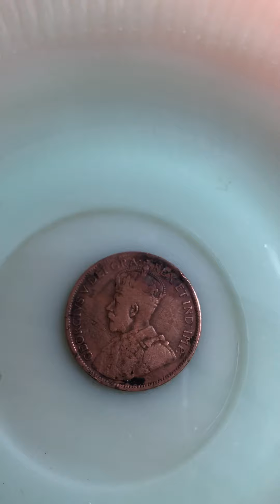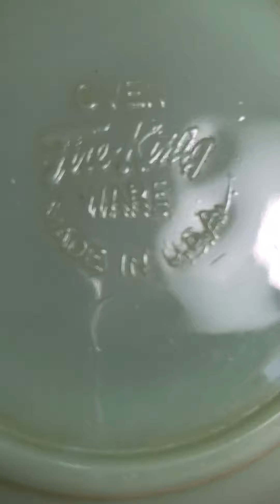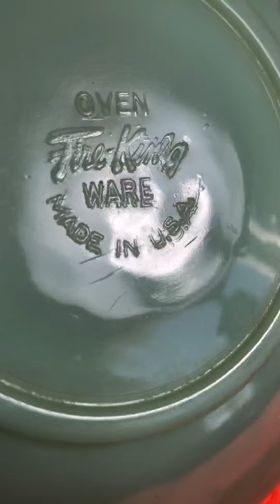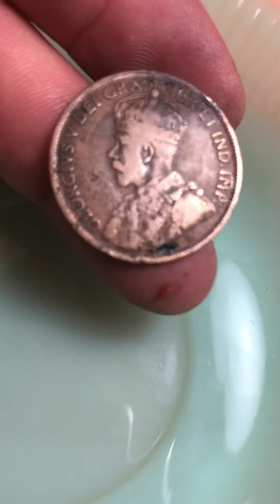PLATE OVEN FIREKING WARE GREEN